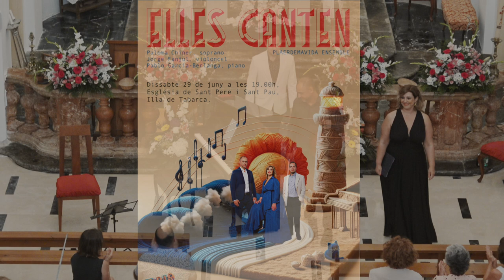ELLES CANTEN, Plaerdemavida Ensemble. Illa de Tabarca 29 de juny de 2024.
ELLES CANTEN
La composició musical femenina –igual que tot allò relacionat amb la vida, les arts i les
dones– ha estat minimitzada i devaluada per una mirada sempre distorsionada, i de
vegades misògina i masclista, dels historiadors. La importància de reconèixer aquesta
situació és clau per entendre la història de la música des d'una perspectiva més inclusiva
i equitativa.
Sabem que la música ha acompanyat la humanitat des dels seus inicis. És una forma
d'expressió universal que ha existit en totes les cultures i èpoques. Per tant, resulta
incomprensible intentar ocultar que una de les arts amb més capacitat d'expressió no
hagi estat també creada per dones. De fet, si la primera cançó que escoltem a la nostra
vida és una nana cantada per les nostres mares, cal preguntar-nos: on estan escrites
aquestes melodies? És evident que les dones sempre han estat component, però sovint
ho han fet des de la intimitat de les seves llars, sense rebre el reconeixement merescut.
Aquestes compositores han passat inadvertides per la història oficial de la música, però
això no significa que no existissin o que la seva obra fos menys valuosa. Hi eren, les
teníem, però no ens en vam adonar. És hora de treure-les de l'ombra i donar-los la
visibilitat que mereixen.
La nostra proposta "Elles canten" pretén escollir una mostra significativa del patrimoni
musical creat per dones compositores al llarg de tota la història. Aquest projecte té
l'objectiu de donar rellevància a la seva feina, una feina de gran qualitat però molt
desconeguda per al gran públic. La selecció de compositores comença en el període
bizantí amb els himnes de Kassia, i passa per diferents moviments estilístics: gregorià,
barroc, classicisme, romanticisme i contemporani.
Entre les compositores seleccionades hi trobem Hildegard Von Bingen, amb el seu llegat
místic i espiritual, així com una peça atribuïda a Ana Bolena abans de la seva mort. També
incloem Barbara Strozzi, una gran compositora del barroc, i altres dones que van estar a
l'ombra dels seus marits o germans, com Clara Schumann o Fanny Mendelssohn.
Aquestes dones són només una mostra d'un recital delicat i complet que, com a
singularitat, abasta un gran arc en la història de la música.

PROGRAMA
I
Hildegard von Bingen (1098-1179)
Caritas Abundat in Omnia
Isabel Latorre (1984)
Una noche de verano
Elisabeth Jacquet de la Guerre
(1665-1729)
La flamande (clave solo)
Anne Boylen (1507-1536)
O death rock me to sleep
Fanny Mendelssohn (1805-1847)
Ach die Augen sind es wieder*
An die Entfernte*
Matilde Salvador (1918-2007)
Sonatina (piano solo)
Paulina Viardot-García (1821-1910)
Die Sterne
Matilde Salvador
Tan tarantan*
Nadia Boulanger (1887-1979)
Cantique*
II
Maria Theresia von Paradis (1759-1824)
Sicilienne (violonchelo y piano)
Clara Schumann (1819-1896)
Der Mond kommt still gegangen
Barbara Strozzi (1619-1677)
Che si può fare
Ángeles López Artiga (1939)
Sonata de abril (violonchelo y piano)
Matilde Salvador
Vida garfio*
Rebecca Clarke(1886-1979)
Down by the salley gardens
Clara Schumann
Lorelei*
Pauline Viardot-García
Madrid*

*Arranjaments de
Fernando Pascual

ELLES CANTEN
Paloma Chiner, soprano
Jorge D. Fanjul, violoncel
Pablo García-Berlanga, piano